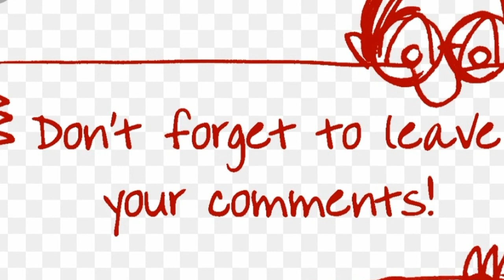Bila Subuh Menjelang, Kundasang Sabah.